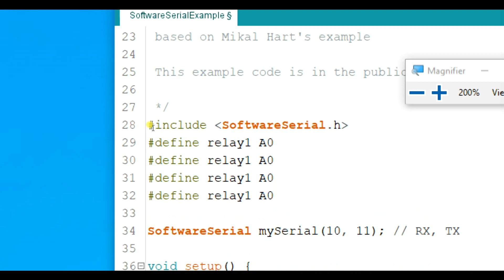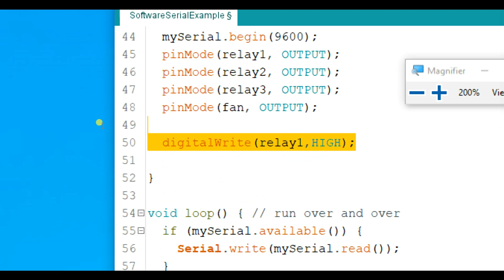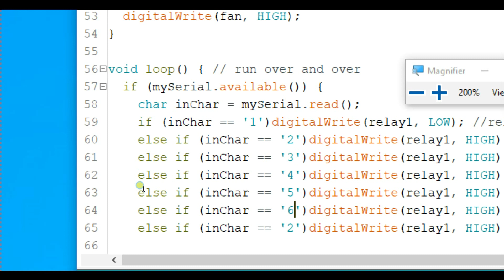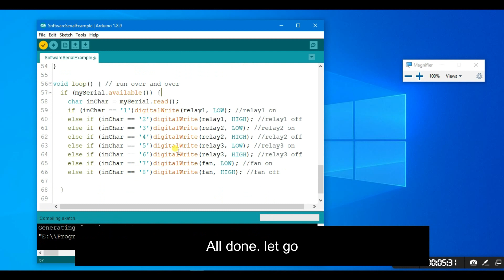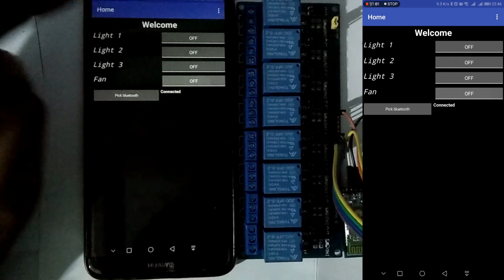Control 4 relay using Android phone via Bluetooth with source code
You can individually control 4 relays using this android application.
the source code as below

include "SoftwareSerial.h"
define relay1 A0
define relay2 A1
define relay3 A2
define fan A3
SoftwareSerial mySerial(10, 11); // RX, TX
void setup() {
  // Open serial communications and wait for port to open:
  Serial.begin(9600);
  while (!Serial) {
    ; // wait for serial port to connect. Needed for native USB port only
  // set the data rate for the SoftwareSerial port
  mySerial.begin(9600);
  pinMode(relay1, OUTPUT);
  pinMode(relay2, OUTPUT);
  pinMode(relay3, OUTPUT);
  pinMode(fan, OUTPUT);
  digitalWrite(relay1, HIGH); // relay module work with active low
  digitalWrite(relay2, HIGH); // so u need to make high logic
  digitalWrite(relay3, HIGH); // before start.

Happy coding :)